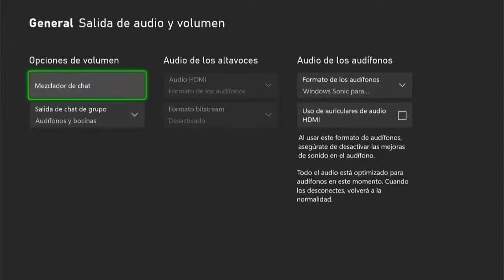Plants vs. Zombies: Garden Warfare 2 - Stream Test